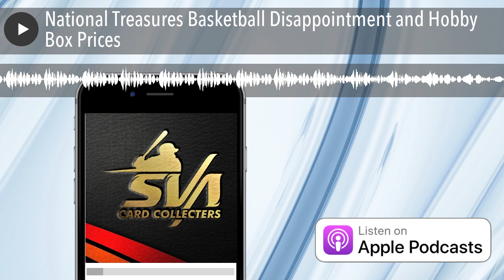National Treasures Basketball Disappointment and Hobby Box Prices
I talk about the national treasures basketball and the lack of value in the product.  This episode is a real hoot.